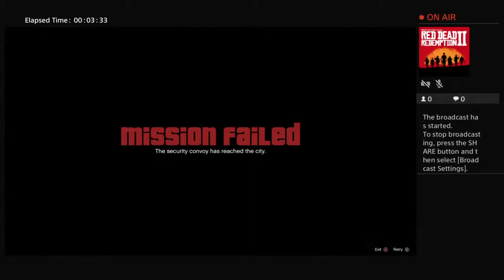Weekend chill stream with Ride 2.Only promotion :)